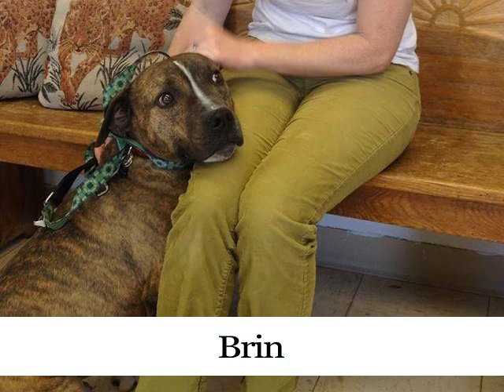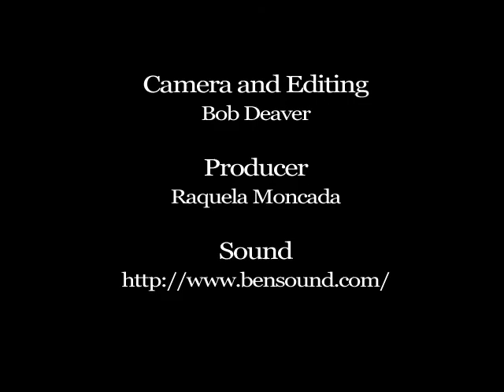Long time residents do agility at Stray Hearts Shelter (Part 3 of 3)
These 3 movies show 23 long timers running the agility course at Stray Hearts Animal Shelter in Taos, NM. They have been at the shelter from 9 months to over 3 years and need to be adopted.